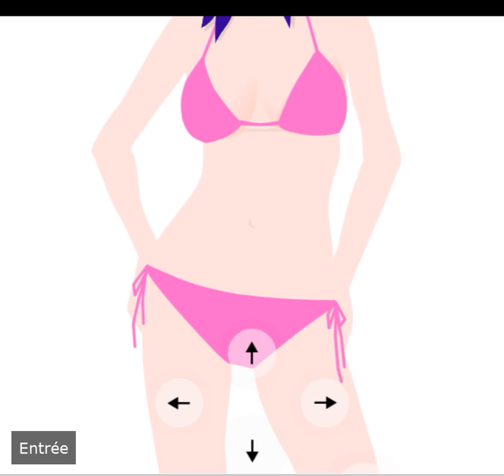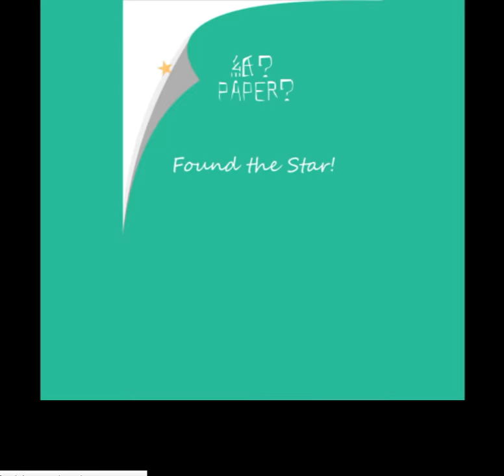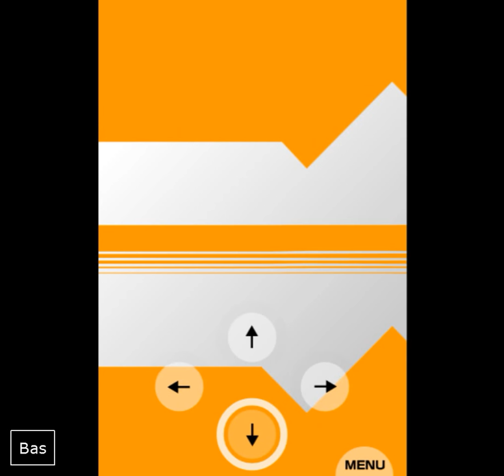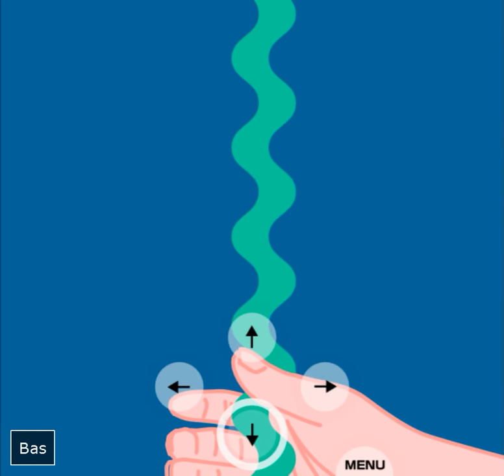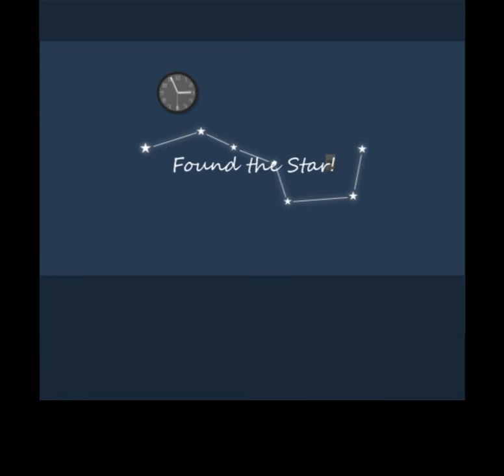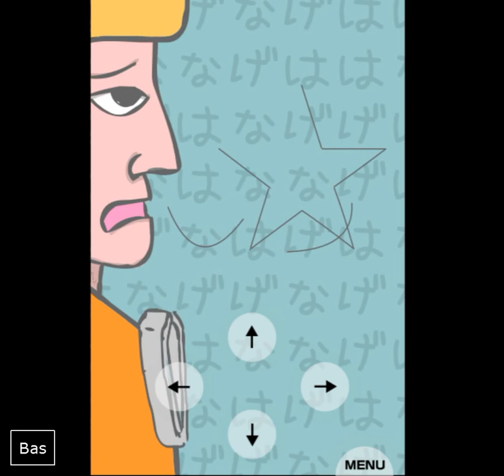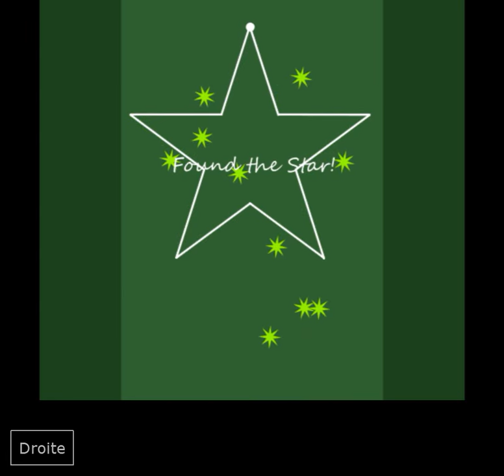[Nekogames] Hoshi Saga 13 Walkthrough